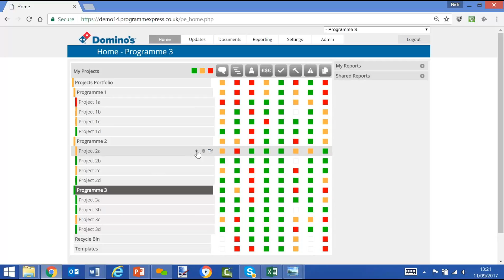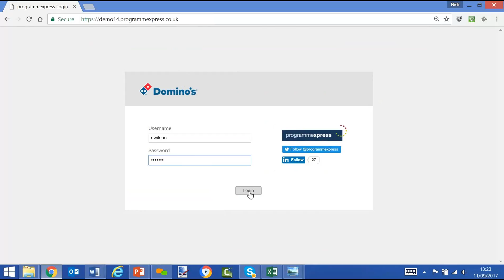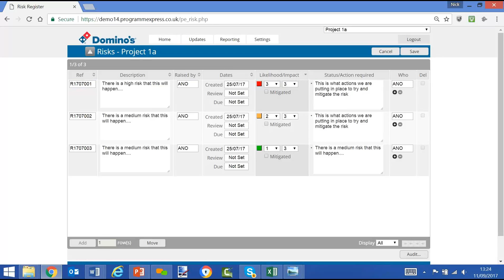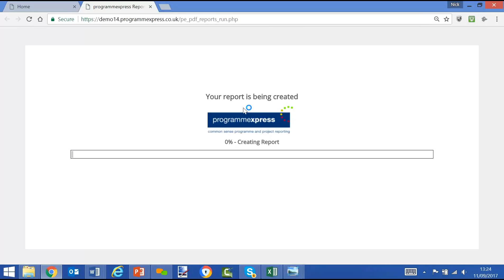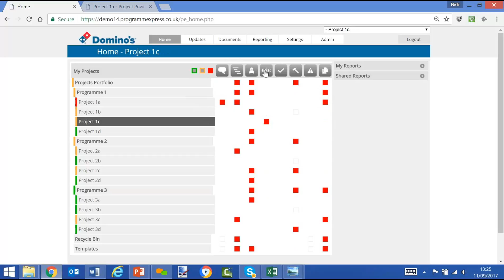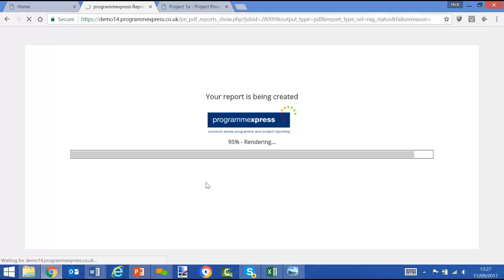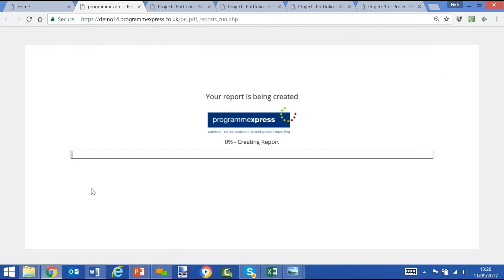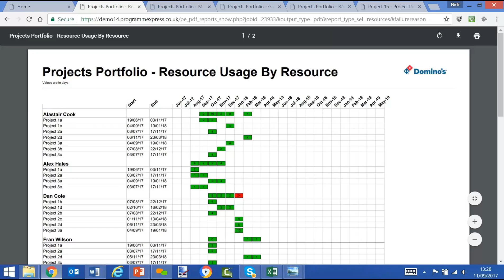PE Demo Dominos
This is a short video demonstration of ProgrammExpress for Dominos